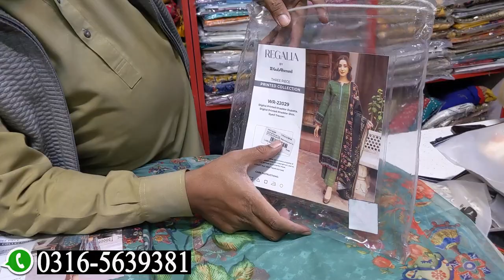GUL AHMED** printed khaddar dress || Embroiderd shirt || ZA COLLECTION